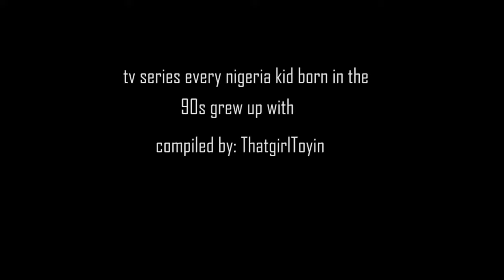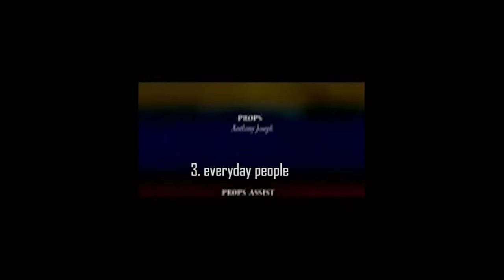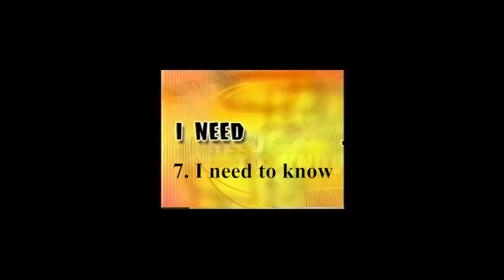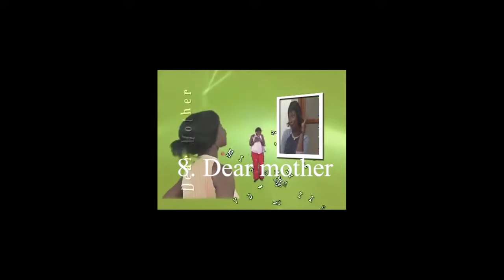Old Nigeria TV series theme song. Superstory,This life, face2face,Fuji house of commotion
Hey guys,

I made a compilation of theme songs of TV series we all probably saw while growing up and I compiled them because I was feeling nostalgic. Shout-out to the creator of superstory, this life,dear mother,KKB and the likes,you  guys made my childhood fun.